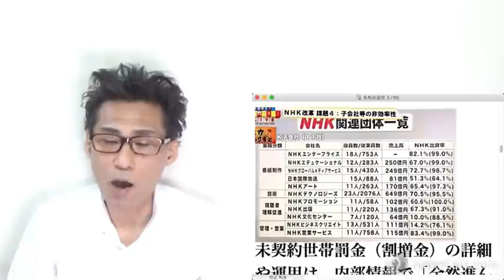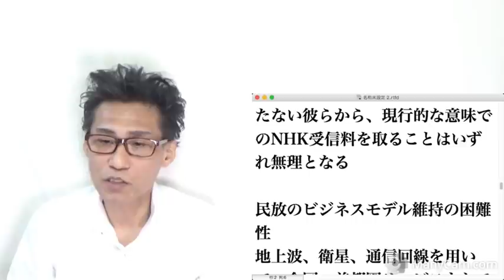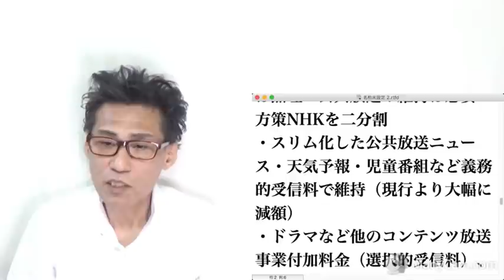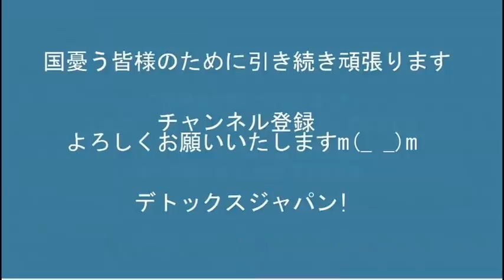NHK未契約罰金（割増金）がついに法制化、来年1月国会に法案提出 20211220